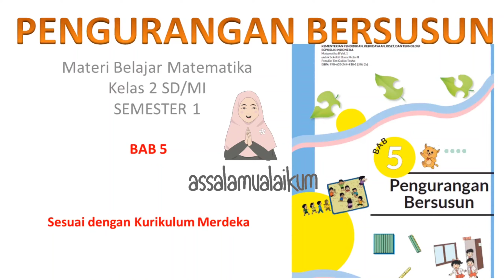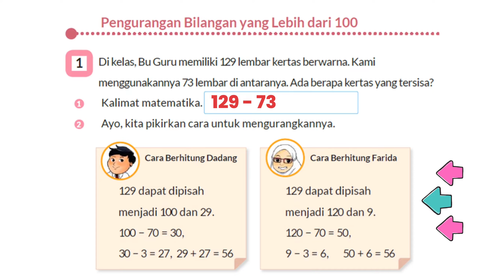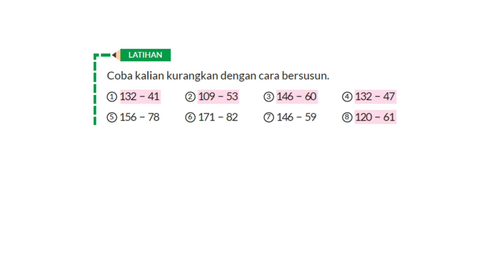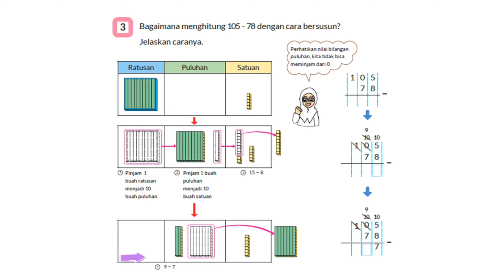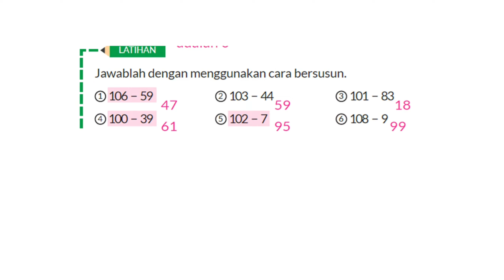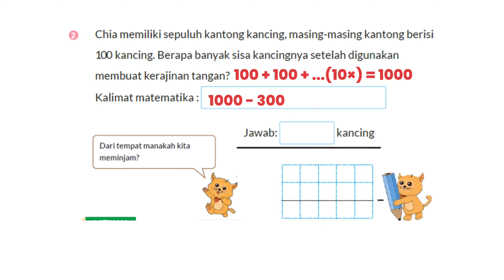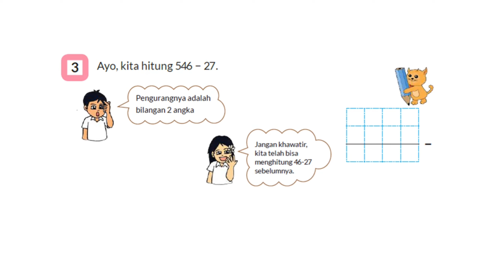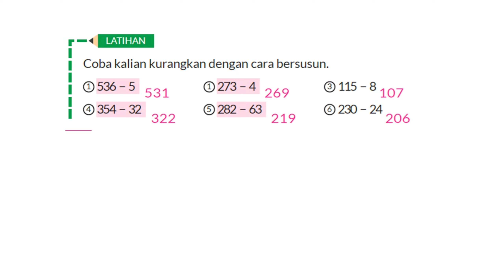Pengurangan Bilangan 3 Angka Matematika Kelas 2 SD Kurikulum Merdeka BAB 5 PENGURANGAN BERSUSUN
Pengurangan Bersusun @BelajarBersamaMutiara
Pengurangan Bilangan yang Lebih dari 100
Pengurangan Bilangan 3 Angka

Materi Belajar Matematika kelas 2 SD/MI
Semester 1
KURIKULUM MERDEKA
BAB 5
Part 2

Tujuan Unit Pembelajaran

1. Memperdalam pemahaman peserta didik tentang pengurangan dan cara menggunakannya.
• Melakukan pengurangan sebagai kebalikan daripenjumlahan dua bilangan yang terdiri atas dua angka berdasarkan pengalaman mengurangkan dua bilangan yang terdiri atas satu angka.
• Melakukan pengurangan dengan cara
• Melakukan pengurangan dua bilangan yang terdiri atas tiga angka.
• Menemukan sifat-sifat pengurangan, menerapkannya pada proses penghitungan, dan memeriksa jawabannya.

2. Memahami hubungan antara penjumlahan dan pengurangan, serta mampu menjelaskannya dengan kalimat matematika.

Tujuan Subunit Pembelajaran

1. Peserta didik dapat mengenali masalah pengurangan dan menghitungnya dengan menggunakan kotak puluhan/satuan.
2. Peserta didik dapat menuliskan dan melakukan pengurangan dua bilangan yang terdiri atas dua angka dengan cara bersusun.
3. Peserta didik dapat menuliskan dan melakukan pengurangan dua bilangan yang terdiri atas dua angka dan satu angka dengan cara bersusun.
4. Peserta didik mampu mengurangkan bilangan lebih dari 100 dengan cara bersusun

Kekuatan matematika adalah kemampuannya dalam mengubah satu hal menjadi hal lain, mengubah geometri menjadi bahasa.
– Marcus Du Sautoy –

Materi Matematika Kelas 2 SD
Semester 1